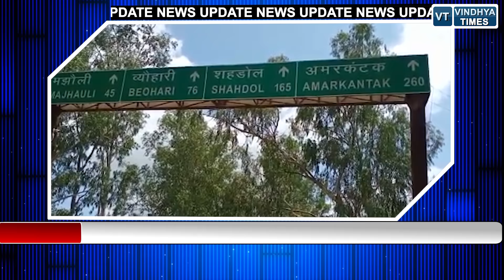रीवा से सीधी और शहडोल को जाने वाली मुख्य मार्ग को किया जा रहा बंद जानिए क्या हैं वजह ।।